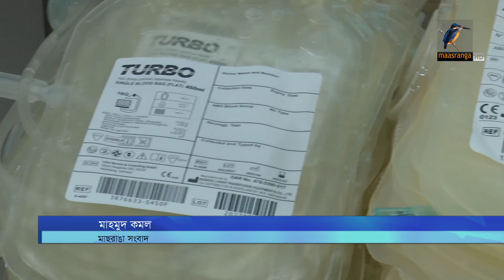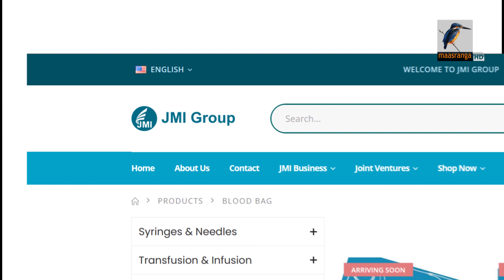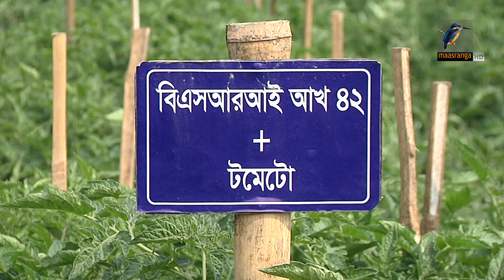মাছরাঙা সন্ধ্যার সংবাদ | Maasranga Sondhar Sangbad | ১৪ ফেব্রুয়ারি , ২০২৩ | Maasranga News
2 Bir Uttam Ziaur Rahman Road (New Airport Road)